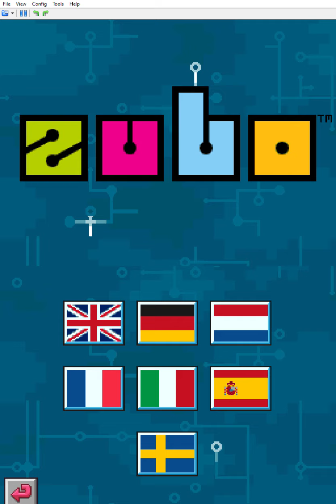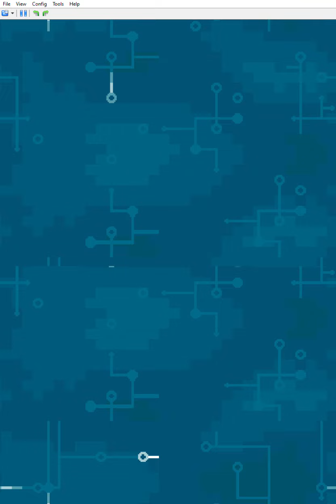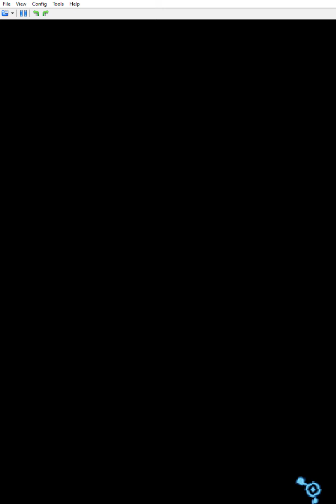YTP viva la zubo 2